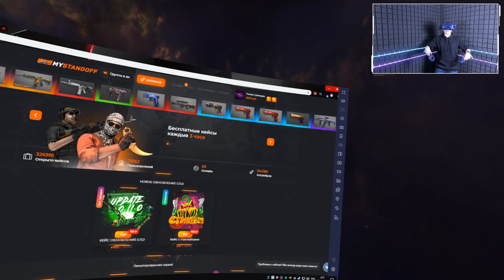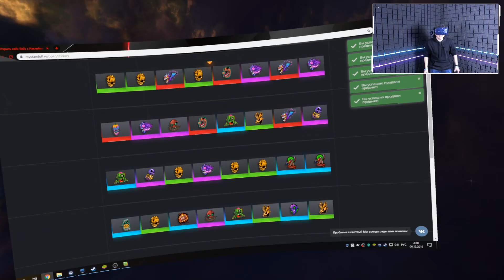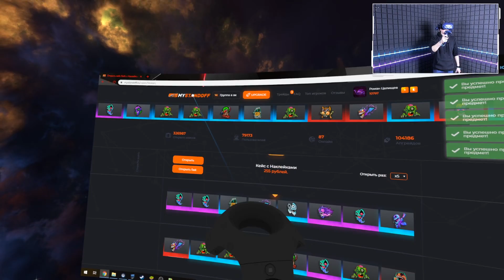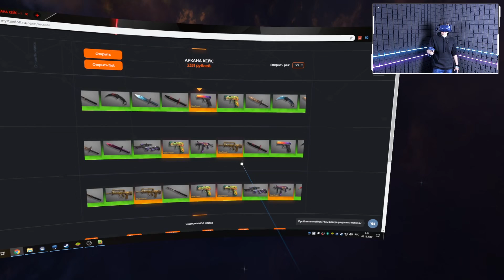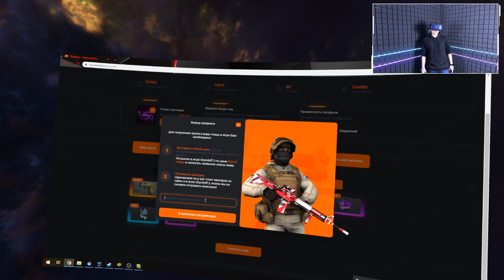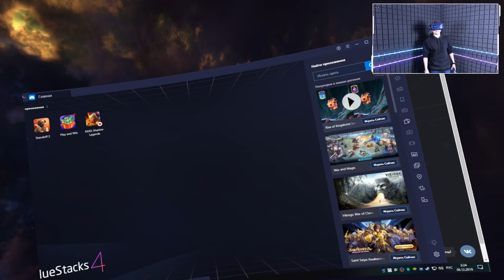ОТКРЫВАЮ НОВЫЕ КЕЙСЫ В ВИРТУАЛЬНОЙ РЕАЛЬНОСТИ В STANDOFF 2 | Веля стандофф 2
Промо код - Velia25 (дает 25% к пополнению)

Всем привет, у микрофона Веля! В этом видео я открываю новые кейсы в виртуальной реальности в Standoff 2

стандофф 2 стэндофф2 0.11.0 standoff 2